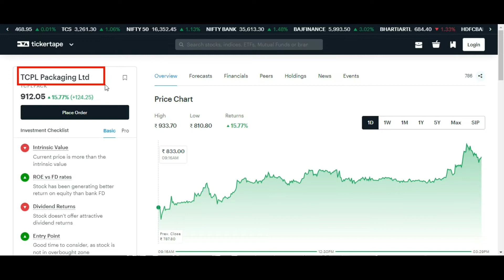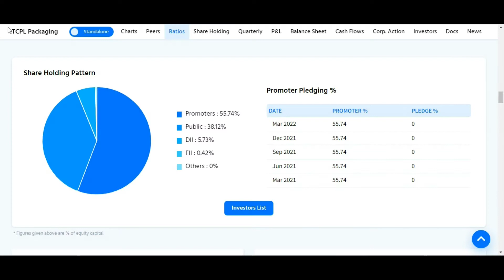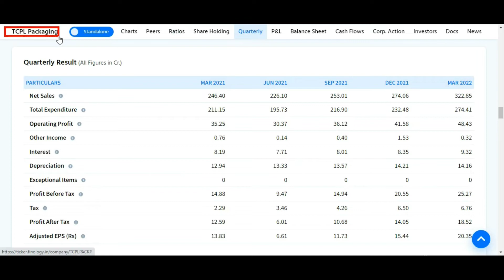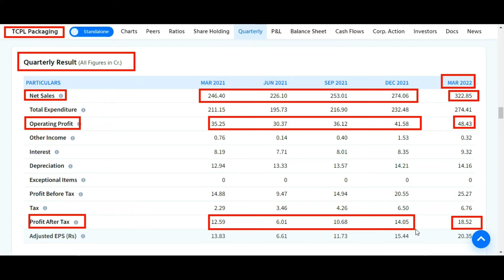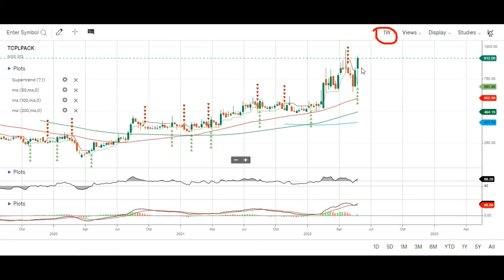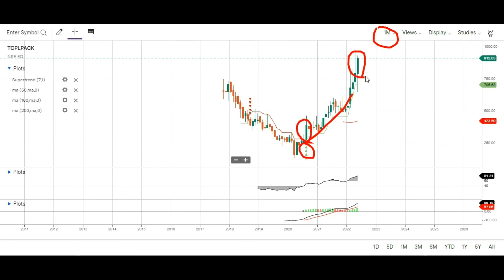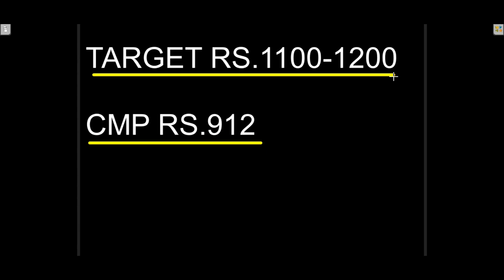TCPL PACKAGING STOCK ANALYSIS ON 29.5.22 🤑 TCPL PACKAGING SHARE LATEST NEWS 🤑 TCPL PACKAGING Q4 2022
Topic Covered:
TCPL PACKAGING  Share Latest News
TCPL PACKAGING  Share Technical Analysis
TCPL PACKAGING  Share Fundamental Analysis
TCPL PACKAGING  Share Sale Or Buy or Hold ?